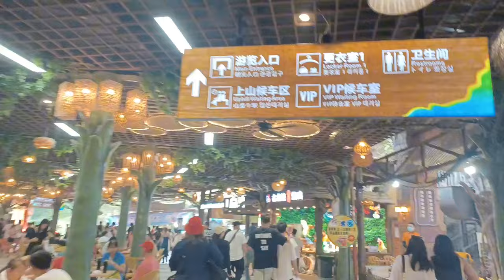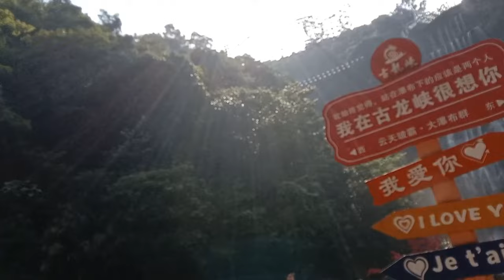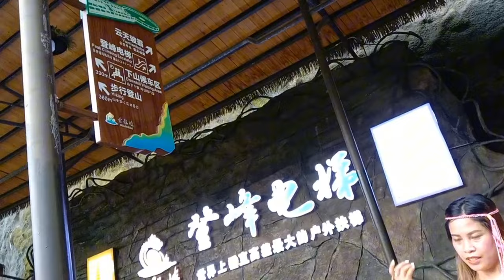Part 2: China Adventure || Na amaze ako sa ganda nang falls super ganda talaga